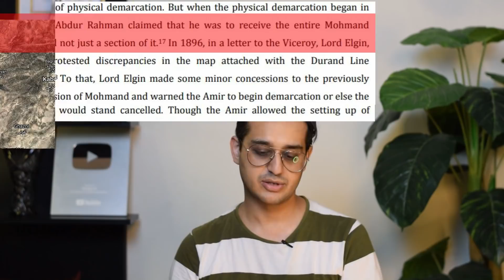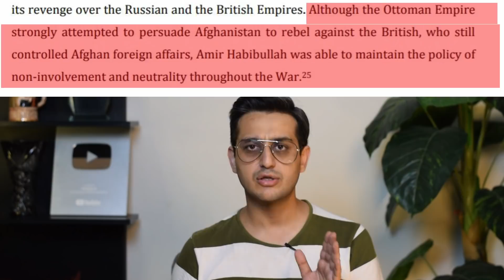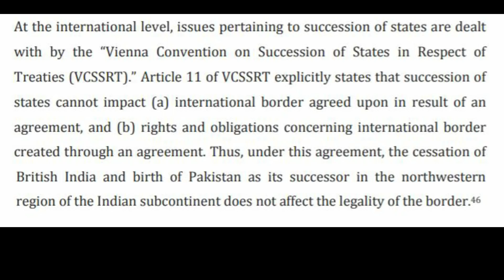EP4: Durand Line, Mother of all Problems between Pakistan and Afghanistan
Durand Line and everything around its controversiality in a single video

Sources :

'The Durand Line', Encyclopaedia Iranica

'The Treaty of Kabul', Encyclopaedia Iranica

`Umdat-ut-Twarikh by Sohan Lal of Lahore, (available online)

Recent British Battles by Grant.

various articles from Encyclopedia Britannica and Wikipedia

maps done on Adobe Photoshop, sourced from Historical Documents from The Great British Battles and available online